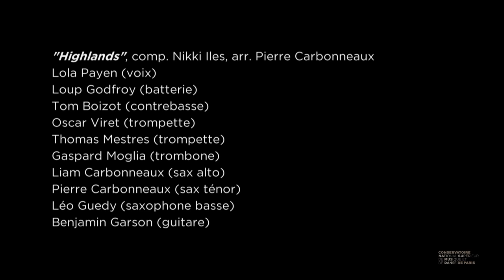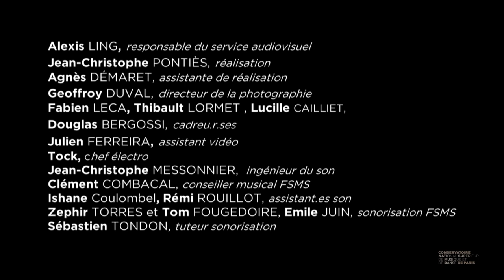Concert avec Norma Winstone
Diffusé en direct le jeudi 1er décembre à 19h.

Le département Jazz et musiques improvisées a la joie d’accueillir la grande chanteuse anglaise Norma Winstone, dont la carrière est extraordinaire. Célèbre pour ses interprétations et pour ses improvisations vocales, elle est aussi une parolière recherchée – elle a écrit pour les chansons de Jimmy Rowles, Egberto Gismonti, Ivan Lins, Ralph Towner, Steve Swallow et bien d’autres. Norma Winstone a fait partie du groupe Azimuth, avec le trompettiste Kenny Wheeler et le pianiste John Taylor, et compté à son actif un grand nombre d’enregistrements, en invitée mais également en leader. Son album Somewhere Called Home (ECM) est considéré comme un « classique » d’aujourd’hui.
A l’issue de sa master class, Norma Winstone dirigera des groupes d’étudiantˑes dans un programme de son choix.

Présenté par Arnaud Merlin.

Distribution
Étudiant·e·s du département jazz et musiques improvisées
Norma Winstone, chant et direction pédagogique
Jazz et musiques improvisées